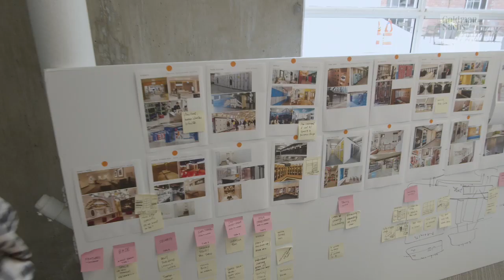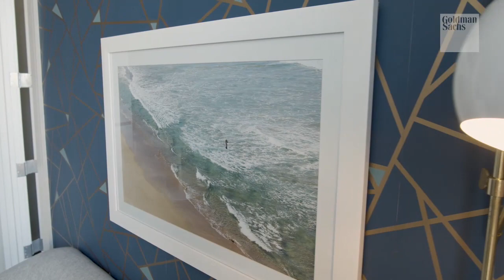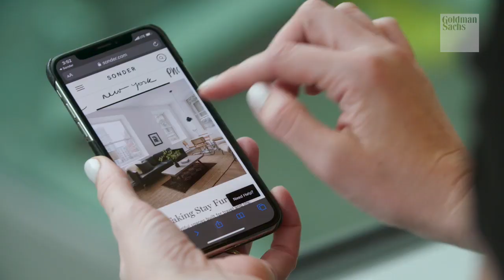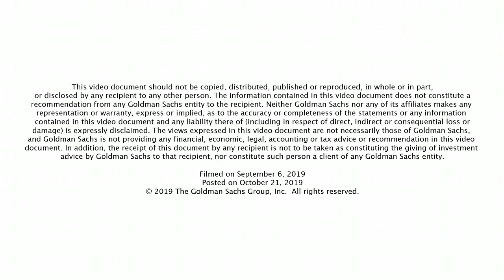Sonder: Builders + Innovators Summit 2019, Goldman Sachs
Our annual Builders + Innovators Summit brings together emerging and seasoned entrepreneurs from a diverse set of industries. Sonder aims to disrupt the hospitality industry by redefining the hotel experience through modern service and technology.